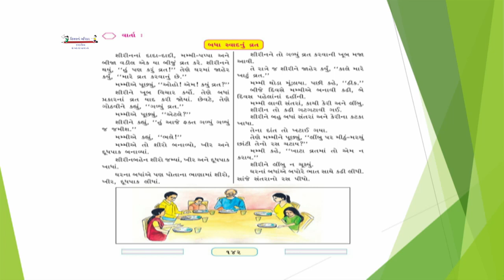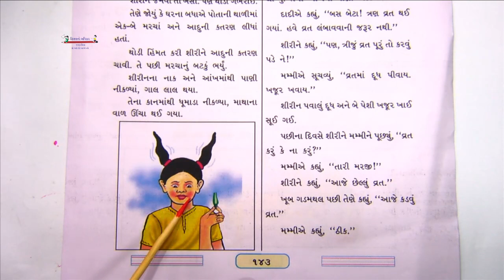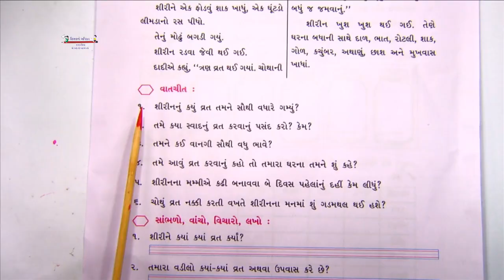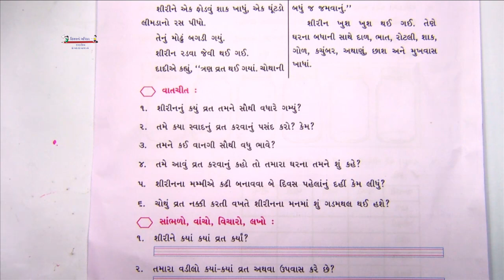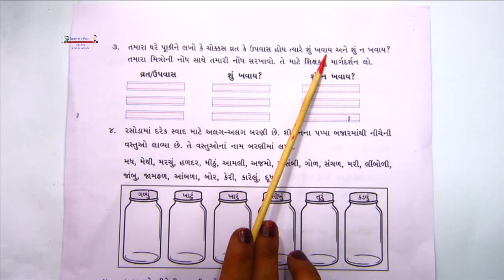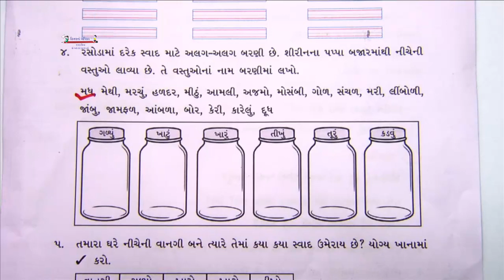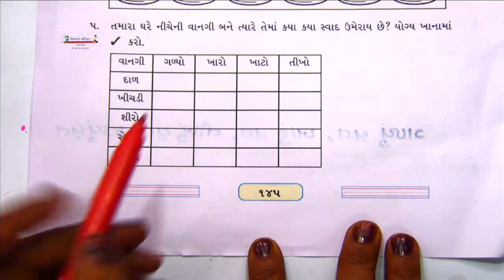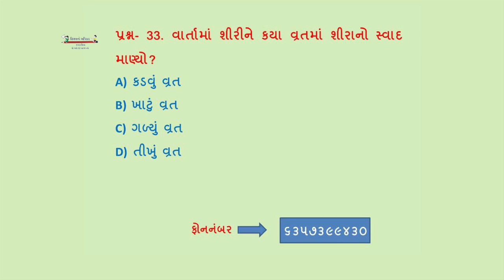STD 3 Gujarati 28 01 2021